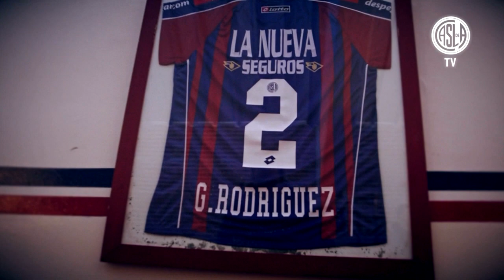Así funciona "La Casona", la pensión de San Lorenzo a cargo de Enrique Polola